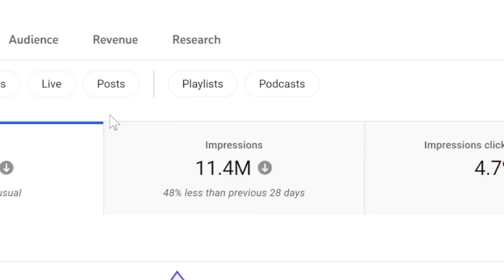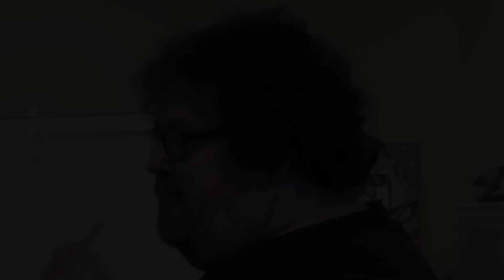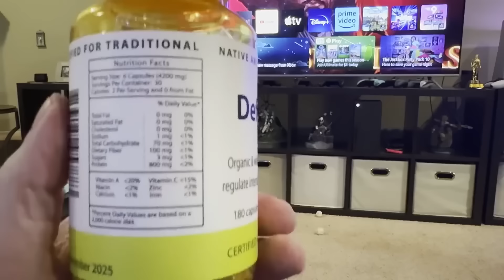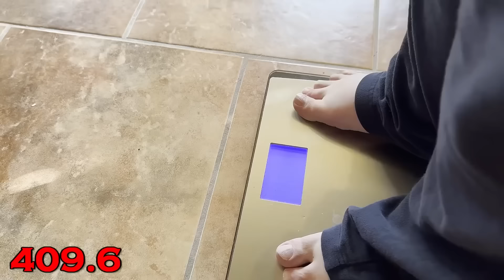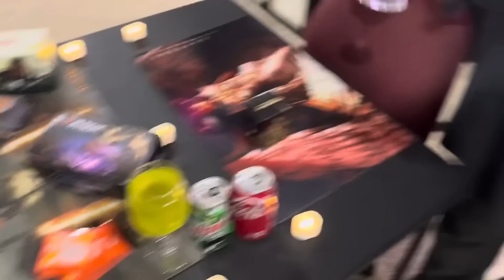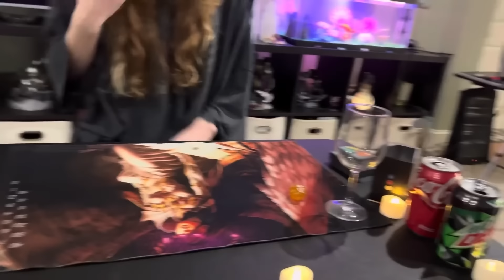Boogie2988 DERAILS his Youtube Career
Boogie knows how to run a successful youtube channel guys, don't worry!